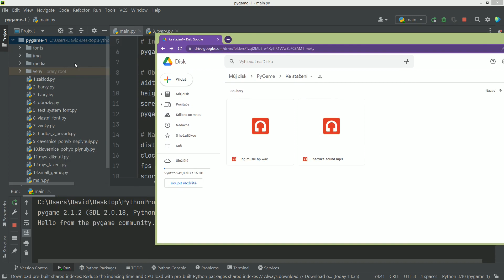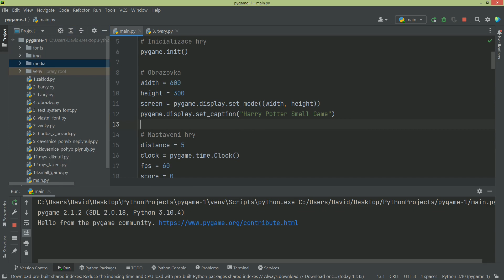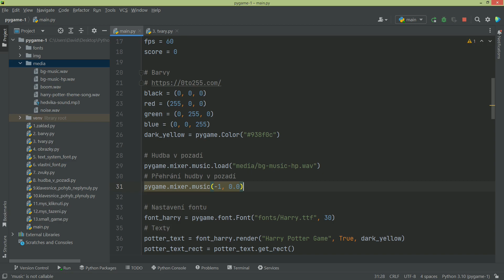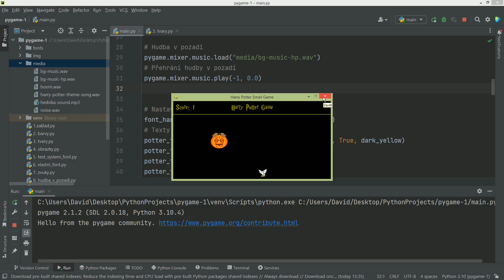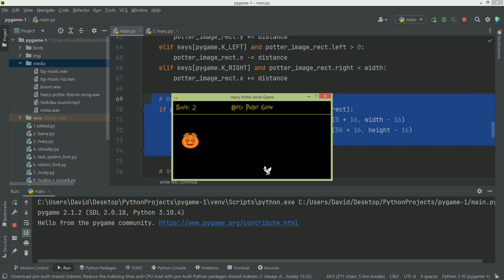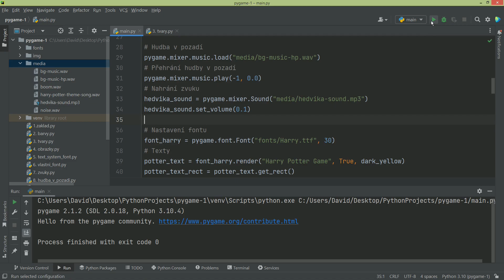44. Pygame - Small Game - 10. část: Hudba v pozadí a zvuk při kolizi